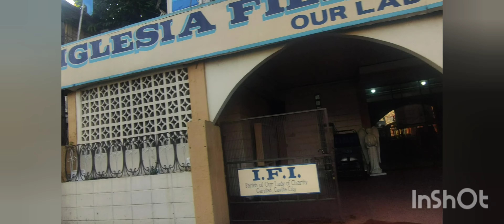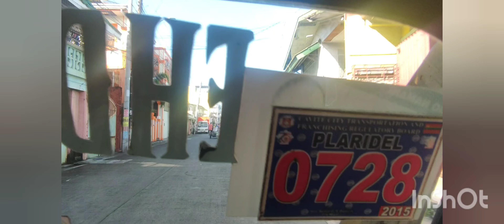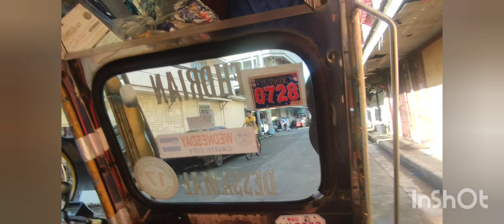November 17, 2022